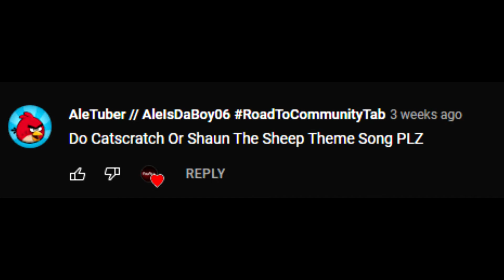Catscratch Theme song but it's roblox usernames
Whats up guys, ParaProg here,

Timestamps
Request: (0:00)
Lyrics: (0:02)